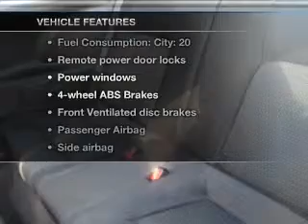2008 Hyundai Tiburon - Texarkana TX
Year: 2008
Make: Hyundai
Model: Tiburon
Trim: GS
Engine: 2.0 liter inline 4 cylinder 16 valve
Transmission: Automatic
Color: Quicksilver
Mileage: 96968
Address:
4602 St. Micheal Dr.